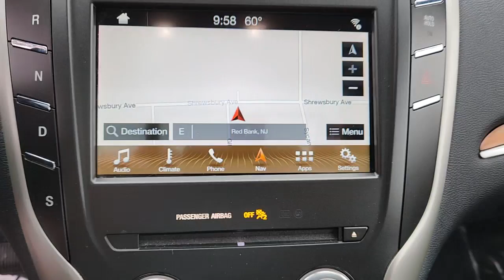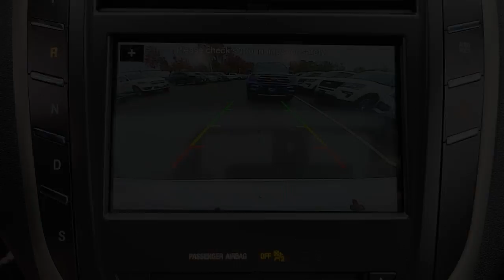2019 LINCOLN MKC Tinton Falls, Red Bank, Long Branch, Monmouth Beach, Eatontown, NJ 17479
White Used 2019 LINCOLN MKC Reserve available in Red Bank, New Jersey at George Wall Ford Lincoln. Servicing the Tinton Falls, Long Branch, Monmouth Beach, Eatontown, NJ area.

#{MAKE}
#{MODEL}
2019 LINCOLN MKC Reserve - Stock#: 17479